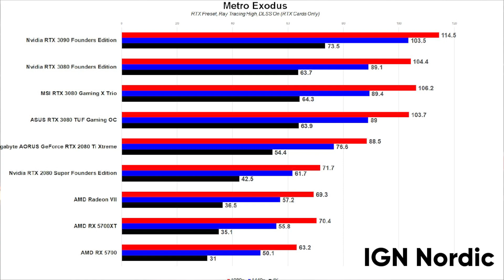Why You Should Build A Custom PC!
Considering building your own PC? There's never been a better time. In this video, we delve into the myriad of benefits that come with crafting a custom PC tailored to your needs. From handpicking the perfect components to achieving unparalleled performance and personalization, building a custom PC offers a level of satisfaction and functionality that off-the-shelf models can't match.

CREDITS
Host: @ChrisPirillo
Producer: @AmagiPublishing
Editor: @Mubashir
Thumbnail: @Kevin Adams

FAN MAIL
Chris Pirillo
1420 NW Gilman Blvd 2543